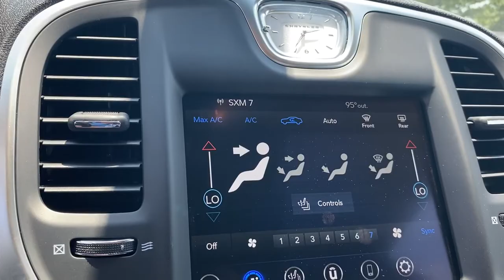2021 Chrysler 300 Springdale, Fayetteville, Rogers, Bentonville, AK MH596032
Gloss Black New 2021 Chrysler 300 available in Springdale, Arkansas. Servicing the Fayetteville, Rogers, Bentonville, AK area.

Gloss Black 2021 Chrysler 300 Touring RWD 8-Speed Automatic 3.6L V6 24V VVTbrbr19/30 City/Highway MPGbrbrbrAll Internet Prices include maximum stack of manufacturer incentives available, including owner loyalty and subprime finance cash. Most incentives stacks include incentives that require financing. WAC as necessary. APR specials not eligible with internet pricing. McLarty Daniel Advantage and dealer accessories not included. Preowned offers are time limited and first-come first-serve; see dealer for details. McLarty Daniel Price on pre-owned vehicles requires vehicle financing through the dealership. Tax, tag & title not included and must be paid by purchaser. Listed pricing does not include dealer adds. Price includes: $2000 - Southwest CCAP Retail Bonus Cash SWCMS. Exp. 06/30/2021 $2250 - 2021 National Retail Consumer Cash 21CM1. Exp. 06/30/2021